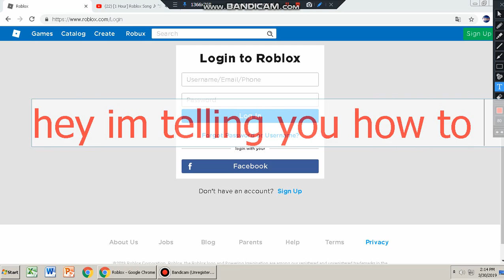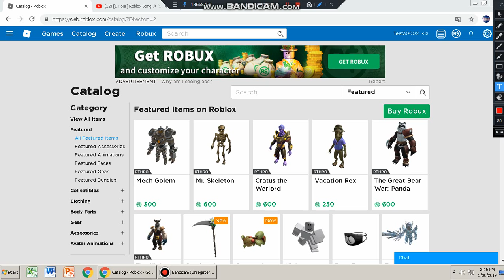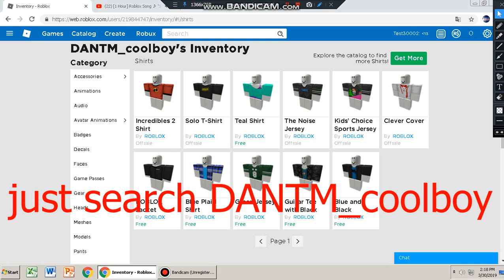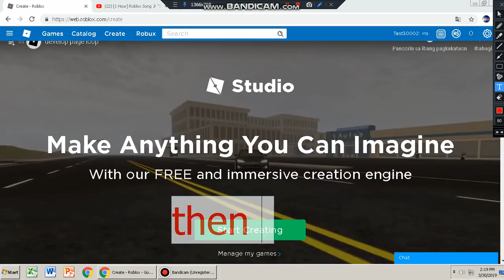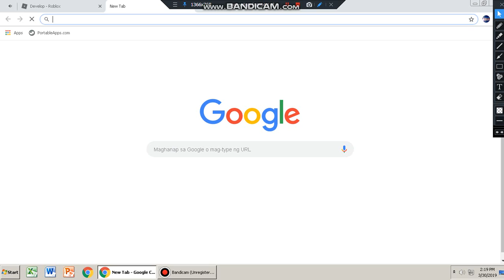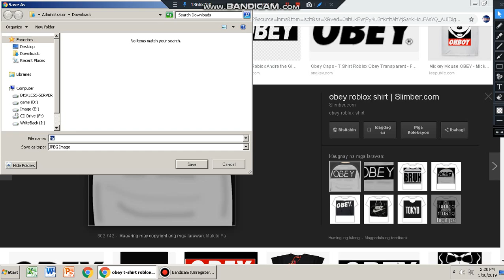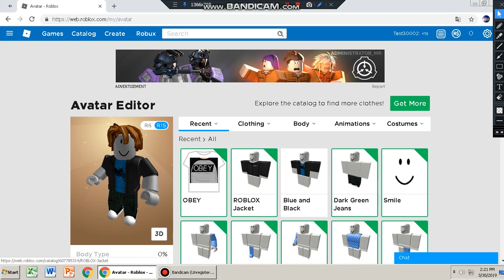HOW TO GET OBEY SHIRT FOR FREE